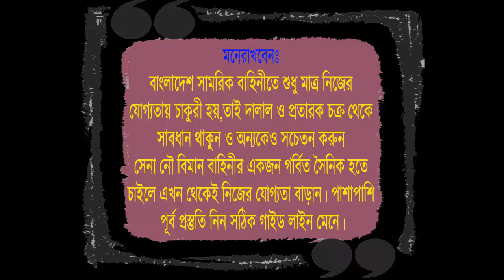সেনাবাহিনীর চাকুরীর জন্য কোথায় প্রস্তুতি নিবা ?Bangladesh army video for Exam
নতুন ব্যাচ শুরু হবেঃ ০১ জুন ২০২২ তারিখ থেকে ⁉️
১। মেডিকেলঃ(বিভিন্ন চেকআপের মাধ্যমে আপনাকে ফিট করানোর পরামর্শ দেয়া হবে )
২। লিখিতঃ (বাংলা,ইংরেজি,গণিত,সাধারণ জ্ঞান,বিজ্ঞান বিষয়ের শর্ট সেজেশন,সিট ও সঠিক গাইড লাইন দেয়া হবে এবং মডেল টেস্ট নেয়া হবে )
৩। মৌখিকঃ (গুরুত্ব পূর্ণ প্রশ্নের উত্তর ও সাইকোলজিক্যাল বিষয় শেখানো হবে)
৪। শারীরিকঃ (দৌড়,পুশ আপ,হাই জাম্প, লং জাম্প,ড্রাগিং,রোপ ক্লাইমিং শারীরিক ব্যায়াম প্রাকটিস করানো হবে)